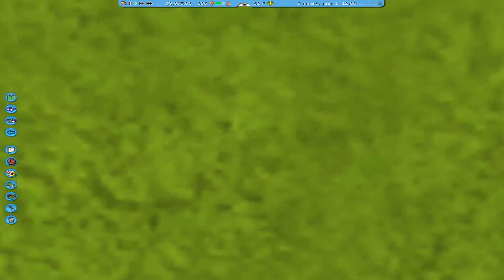IK CRASH!? - Roller Coaster Tycoon 3 #2 (DD)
(je hebt wel de wild editie nodig! als het niet opent klik dan op: openen met Windows Verkenner)

Ontstaan De Haan Vlogs » Dit is een video van De Haan Vlogs! Eerst was dit het youtube kanaal waar superveel mensen aan meededen en dus ook superveel geupload werd. Totdat er te veel video´s geupload werden.
hard daalden. Maar door de grote hoeveelheid video´s werden er ook steeds meer copyright muziekjes gebruikt en daarom verwijderde youtube alle video´s! Maar 9 maanden later startten Mika en Xander het kanaal opnieuw. En nu maken wij de video´s .